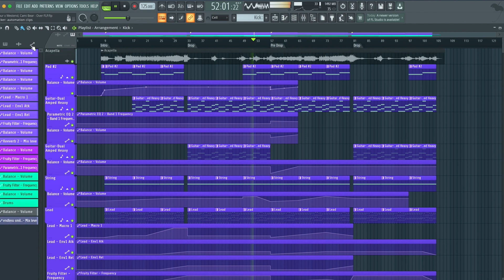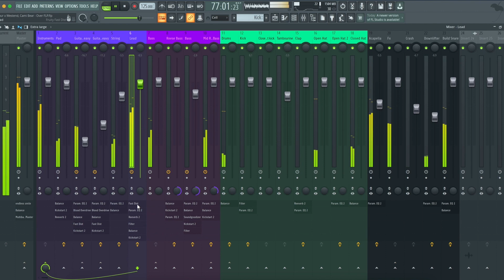Maur x Westend, Cami Bear - Over (FL Studio Remake)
💻 This version of "Over" by Maur Westend & Cami Bear, was created in FL Studio. You can see how to work with instruments and samples and learn how to set up settings, parameters, automatizations, plugins, audio signal routing, and more. All mixed and mastered, ready for use.

⚙ Template Specifications ⚙

📌 Software, DAW: FL Studio 20.8, or higher.
📌 Song Key: D# Min
📌 Time Length: 3:24
📌 Genre: House